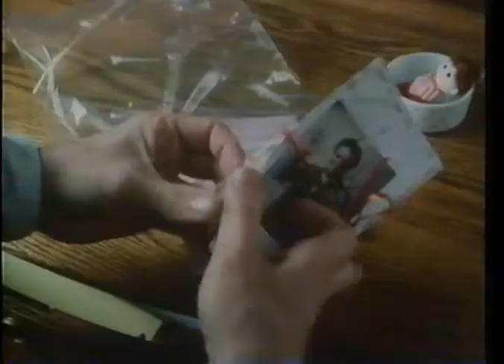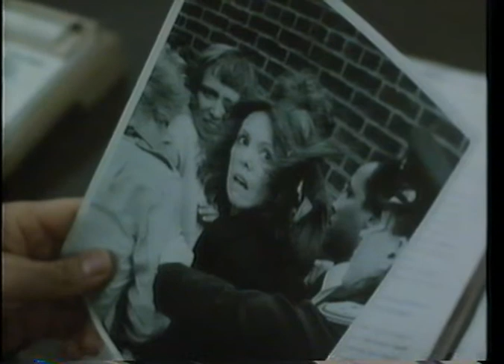Act Of Passion (1984) Promo Trailer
VHS promo trailer for the 1984 drama Act Of Passion, directed by Simon Langton, starring Marlo Thomas, Kris Kristofferson and more.